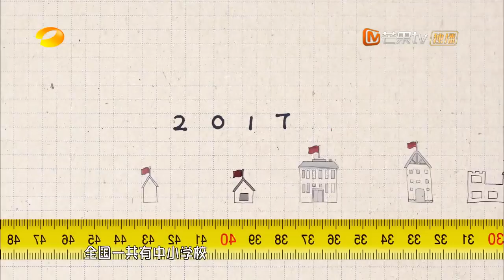《少年说》20180621期：少年想开一家全球八强的民宿 Teenager Said 2018【芒果TV精选频道】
《少年说》芒果TV 精选频道 6月12日起每周二至周五，每天更新一期。

《少年说》是湖南卫视推出的首档中国新一代青少年健康成长心理释放表述节目。节目将深入全国各地12所中小学，寻找具有真实诉求的中小学生，展示中国新一代青少年的风采。